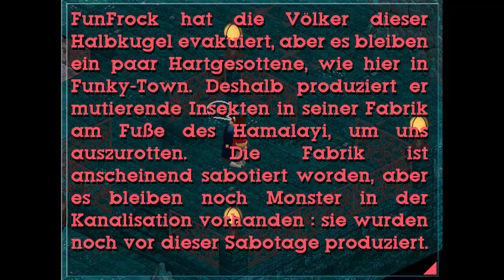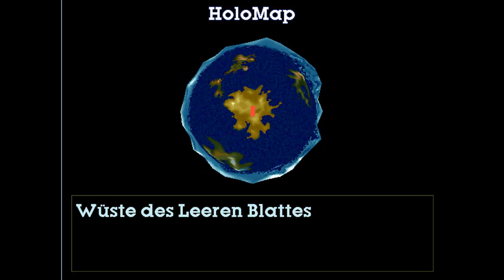Let's Play Little Big Adventure [german] - 26 Quelle klaren Wassers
Wir finden endlich das letzte der vier magischen Gegenstände und erreichen somit die vierte Kraftstufe. Jetzt machen wir erstmal einen auf Feuerblumen-Mario, nur ohne das Outfit.